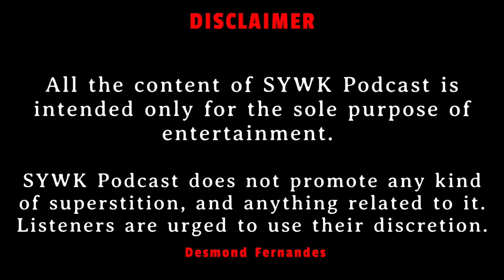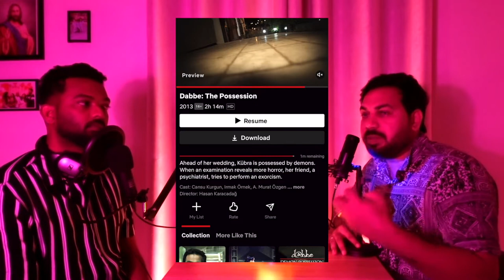Scariest Turkish Horror Movie | Dabbe Movie Review | EP102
Welcome to SYWK Podcast, in this episode, we are talking about the scariest Turkish horror movie called Dabbe.

ABOUT
Hi, my name is Desmond Fernandes. If you are a horror fan you are on the right platform. I cover all kinds of topics from interviewing horror authors, to sharing ghost stories, narrating horror books, horror movie reviews, and basically everything related to the paranormal.

You can listen to my Audio Podcast on Spotify.

You can listen to my Audio Podcast on Apple Podcast

Google Podcast, RadioPublic, KUKUFM, HubHopper, Gaana, Amazon Music.